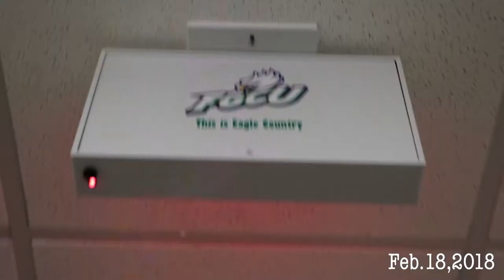Guido Vlog #7: Barbers, FGCU and Meetings!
Hello YouTube peeps! I know it has been a while since my last vlog upload, life has just been moving really fast lately. But I really hope the you enjoyed this vlog! Going to try to upload vlog #8 sometime this week as well (Spring break is the best thing ever created).

Let me know what was your favorite part or what type of video I should trying doing next!

Huge shout out to:
@jayfinesse (Barber)
@photopatchfoundation (the non-profit organization we are working with)!

Much love,

roaming.guido